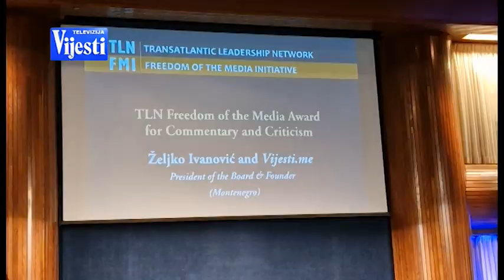VIJESTI U POLA 7 - ŽELJKO IVANOVIĆ NAGRADA | Vijesti Online